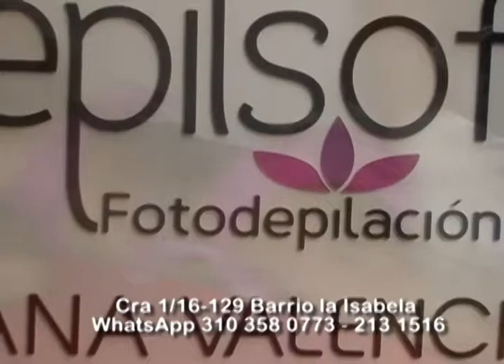Noticias 10 de Agosto Parte 2